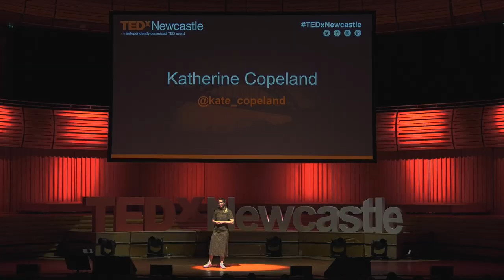When Winning an Olympic Gold Medal Isn't Enough | Katherine Copeland | TEDxNewcastle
Katherine’s talk is a deep dive into our perception of success in the worlds of sport and beyond that questions if we’re looking at success in the right way. Katherine examines her own gold-medal journey and consider how we can balance world-class performance with mental wellbeing and true personal satisfaction. Katherine is an Olympic gold medallist, two-time Olympian for Great Britain in rowing, and has set world record on 3 separate occasions. She has also won multiple gold medals at the European and World Cup regattas.

Since retiring in 2019, Katherine has worked as a leadership consultant to C-suite clients and has coached athletes on the high-performance Olympic pathway.

Katherine is passionate about looking at the ‘whole’ person to enable peak performance in any arena; to inform this approach she has studied female athlete physiology and health, yoga, and psychology to support her own learnings from sport. This talk was given at a TEDx event using the TED conference format but independently organized by a local community.